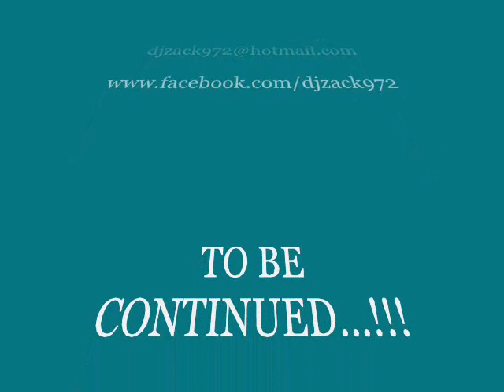Annick & Jean Claude - Opération Jawgon